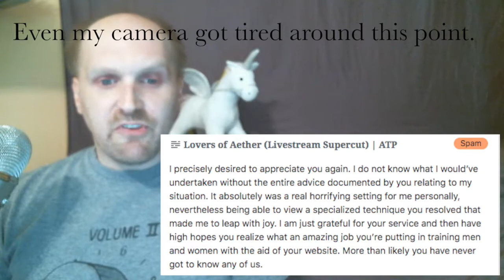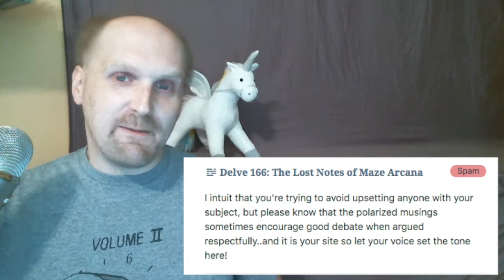Tales from the Spam Folder - Webhost Shopping Edition (ft. Blue Danube)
Apparently the entire Internet has a problem with their web hosting services. This was news to us. Let's tackle this very real fake problem on another episode of Tales from the Spam Folder.